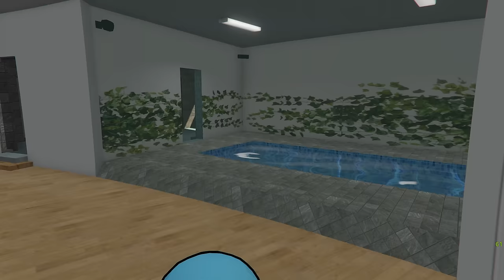Avenger's Playing Hide & Seek With Shinchan Doraemon Granny in GTA 5 in Telugu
gta5 shinchan hide & seek
gta5 all avengers hide & seek
gta5 secret bunkers
gta5 secret tunnel